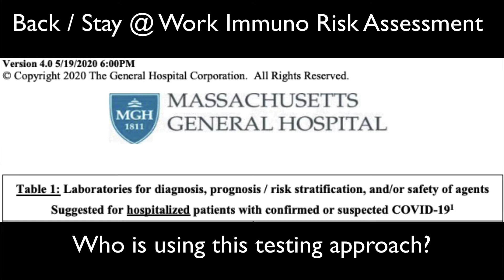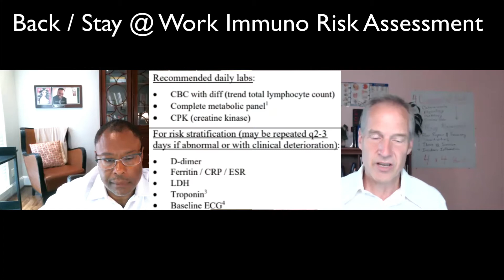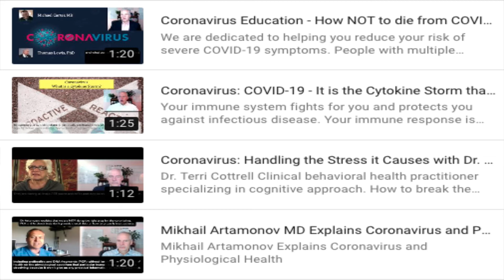GoMD Immuno Health Program - Back or Stay at Work Program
GoMD Immune Health Program - Back or Stay at Work Program
Drs. Lewis and Carter